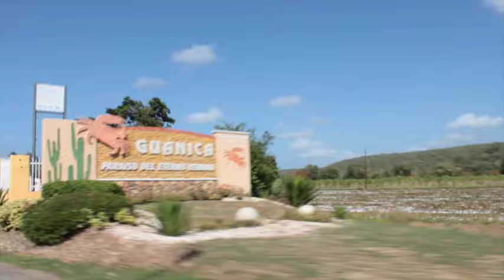"Isla Guilligan": pedazo de paraíso en el sur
El Cayo Aurora, mejor conocido como "Isla Guilligan", es parte de la Reserva de la Biosfera de Guánica. El Cayo se ha convertido en uno de los destinos favoritos, tanto de los locales como de los turistas.